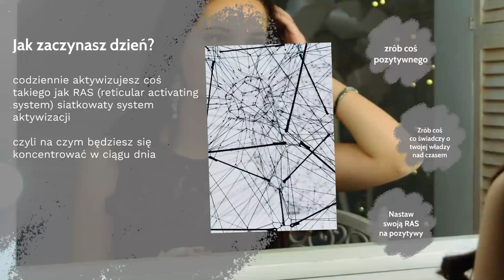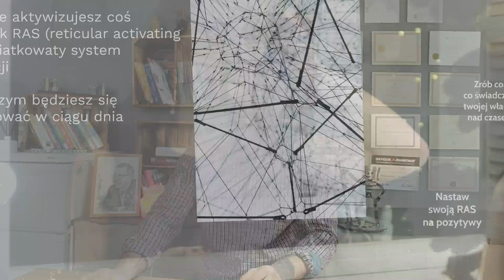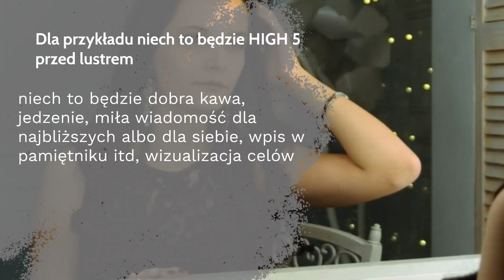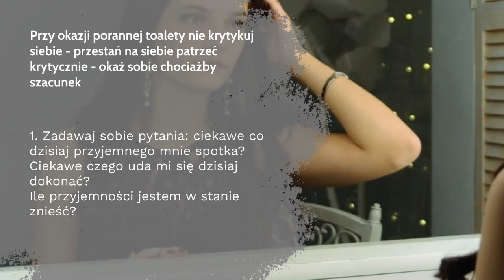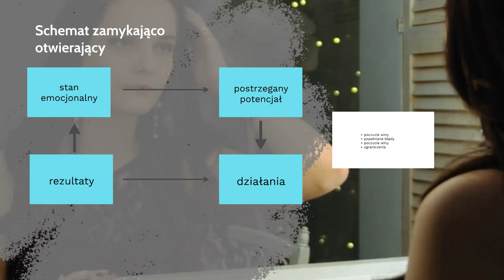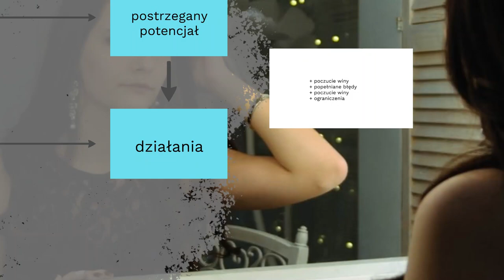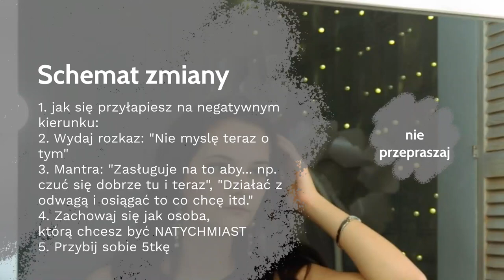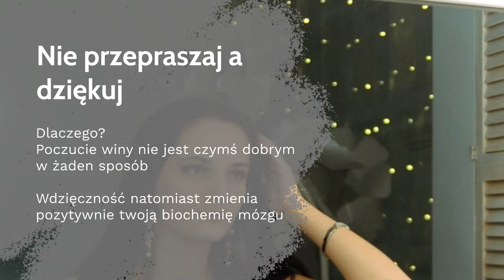Jak uniknąć depresji i uzależnień? Prosta, sprawdzona recepta od hipnoterapeuty.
Jak to się dzieje, że depresja i uzależnienia się wkradają do naszego życia?
Dlaczego warto dbać o swój nastrój od rana?
Jak to zrobić dobrze?
Co konkretnie robić aby to było skuteczne?

Wypróbuj moją darmową aplikację mobilną do medytacji MEDITI, która jest dostępna na Androida w SKLEP PLAY:

lub pisz do mnie na adres poniżej.